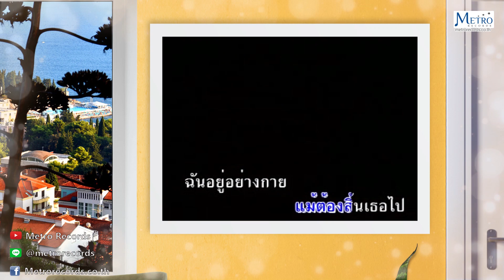เธอคือดวงใจ - เสรี รุ่งสว่าง เสรี รุ่งสว่าง (Official Master)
เพลง :  เธอคือดวงใจ
ศิลปิน : เสรี รุ่งสว่าง
คำร้อง/ทำนอง : ไพบูลย์ บุตรขัน
อัลบั้ม : คาราโอโอเกะ เสรี รุ่งสว่าง

ฉันรู้ว่าเธอต้องไปจากฉัน
และคงไม่นาน
เธอคงลืม ฉันได้
กรรม กรรมของฉัน
หรือไร
รักกันสุดหัวใจแล้วทำไม
ต้องพราก จากกัน
ก็รู้ว่าเธอ ยังรักยังหลง
ฉันยังมั่นคงรักหลงเธอมั่น
เวร กรรมชักนำบันดาล
รักเธอยิ่งชีวัน
แต่ความฝัน
นั้นไกลเกินปอง
ฉันรักเธอมาก
และอยากร่วมในชีวิต
แต่ก็ สุดคิด
ฉันไม่มีสิทธิ์ร่ำร้อง
พบกันสายไป
หัวใจของเราหม่นหมอง
ชาตินี้ คงต้อง
ครองความเศร้าจนตาย
และคงหมดวัน
ที่เราจะฝันใฝ่
เธอ เธอนั้นคือ ดวงใจ
แม้ ต้องสิ้นเธอไป
ฉันอยู่อย่างกาย
ที่ไร้วิญญาณ

(ดนตรี. )